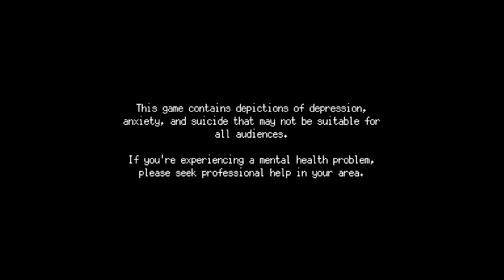A GAME THAT CAN MAKE YOU CRY | THE FIRST 30 MINUTES OF A SPACE FOR THE UNBOUND GAMEPLAY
00:00 - INTRO
00:37 - TITLE SCREEN
00:48 - STORY
03:22 - GAMEPLAY

A coming-of-age adventure where you follow two high school sweethearts on a journey of self-discovery at the end of their high school years while facing the end of the world. Explore 90s Indonesian town, uncover its secrets, use supernatural powers to dive into people's hearts, and pet cats.